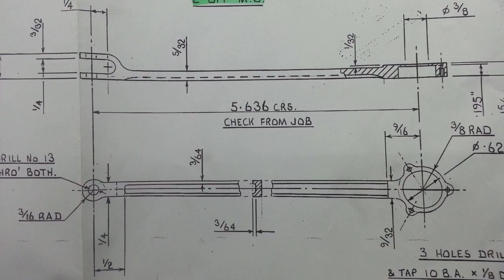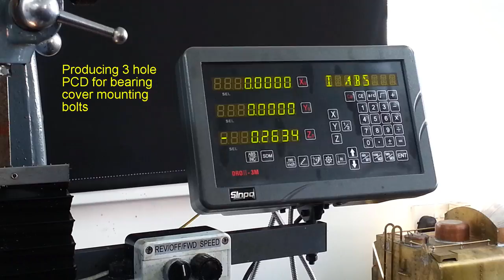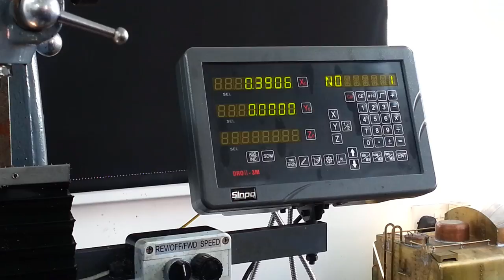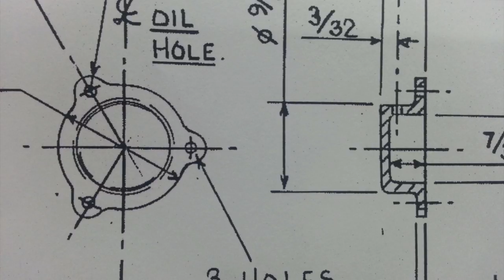Steam Locomotive 9F Build Part 48 - Eccentric Rods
Making Eccentric rods and bearing covers